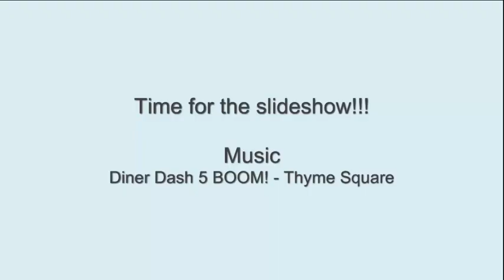The Sims 3 Current Family #6 (Another Legacy Challenge 4th Update 4th Gen)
So things happens A LOT!!!
Now it's generation 4!
Feel that this legacy go faster than I do.
Since it's a current family after all as we know!!!